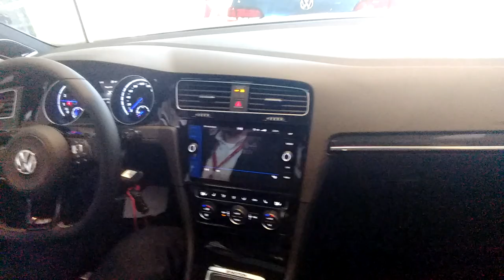GOLF R 2018!!! En México! Gran Movimiento de Motor!!!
Presentación del Nuevo Golf R 2018, se mueve el motor increíble!!!  color Amarillo Kurkuma!!, sonido, escape, interior, exterior, pantalla!!